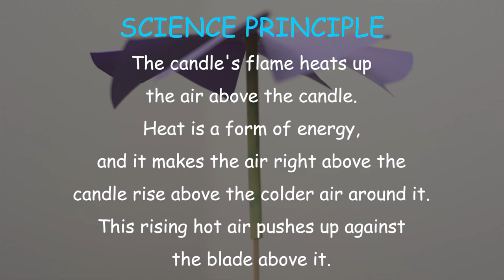How to Make a Candle Carousel | DIY For Kids By Just Learning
We’ve got a fun experiment for you. Have you ever sat on a merry-go-round? If you are nodding a Yes then you are going to have loads of fun with this experiment. Did you know the heat from candles keeps rising above the cooler air? It’s true and science supports it. All you need for this experiment is found in your home. And through this Candle Carousel experiment, you can show people how science concepts can be learned through various projects.